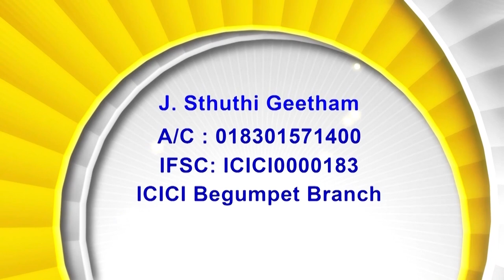7 09 23 Bishop Amma | అంశం : నీతిమంతుని విజ్ఞాపన మనఃపూర్వకమైనదై బహు బలము గలదై యుండును.